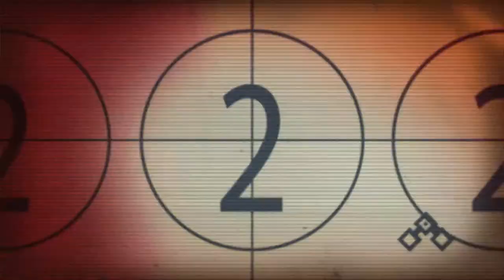Chaos plays F.E.A.R. 3 on PC full playthough (2 of 2) Good ending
Drop a like and leave a comment at below and subscribe join the legion tomorrow i'll be starting up on ff8 let's play and few other games and i hope you all enjoy this second half of fear 3 full playthough